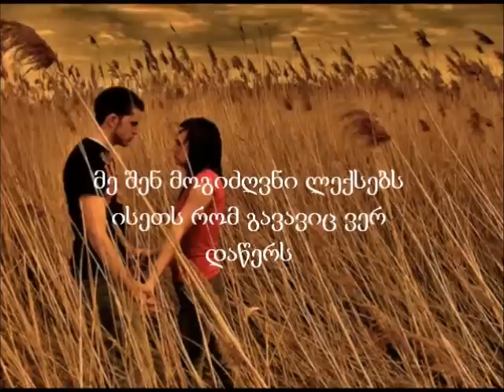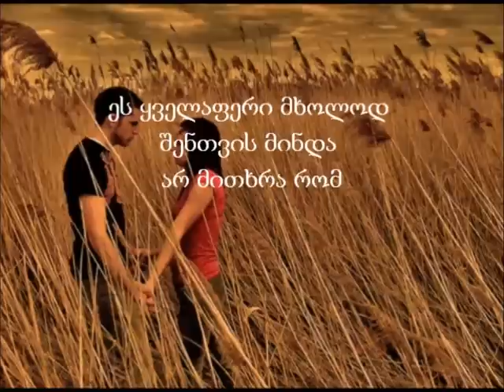Shengan mxolod siyvaruli minda Lyrics